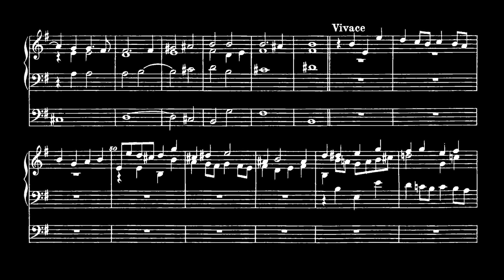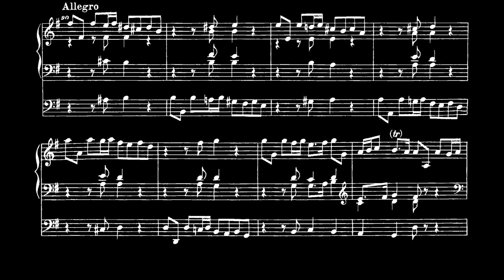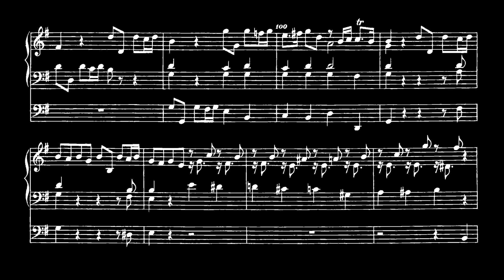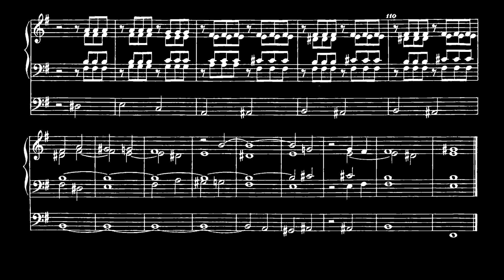Bruhns - Prelude in E Minor 'The Little' tuned into E29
We present Bruhns' Prelude in E Minor 'The Little', tuned into 29-equal division of the octave, close to Pythagorean.